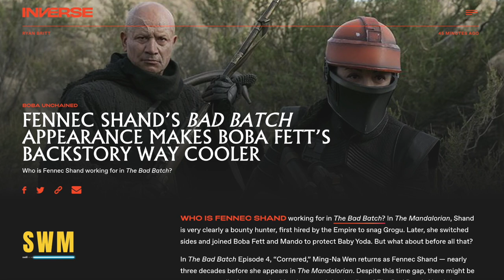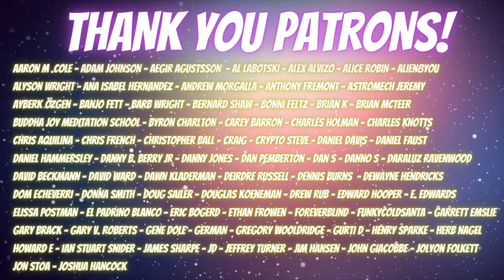Is Fennec Shand Working With Boba Fett in The Bad Batch? (Star Wars Explained)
In this Star Wars explained style video, we look at a Star Wars theory that Fennec Shand is working with Boba Fett to capture Omega from Clone Force 99 (The Bad Batch) and the Kaminoans are after her to create their new enhanced clone army who will have special abilities. We also explore whether Dave Filoni wants to make this show a prequel to the Book of Boba Fett. We also enquire into whether Omega is a Jango Fett clone or not and where her fate lies...

Yesterday, I did a full episode breakdown for Season 1 Episode 4 of The Bad Batch "Cornered" - the Clone Wars spin-off by Lucasfilm and Dave Filoni in the form of big easter eggs. The episode had a lot of callbacks to the Mandalorian, the prequel trilogy, Zam Wessell, Attack of the Clones, Anakin, Jango Fett and more with Fennec Shand who appeared to capture Omega on the behalf of the Kaminoans and likely, Boba Fett. We didn't see Crosshair in this episode though.

The series follows the elite and experimental clones of the Bad Batch (first introduced in The Clone Wars) as they find their way in a rapidly changing galaxy in the immediate aftermath of the Clone War. The show will give us a new perspective of the rise of Palpatine, Order 66 and what happened after the Clone Wars. The show will even feature Ming-Na Wen's Fennec Shand and Captain Rex - maybe even Ahsoka Tano or Darth Vader!

The Bad Batch is one of the many series announced by Kathleen Kennedy at Disney Investor Day 2020 as well as The Mandalorian Season 3, Star Wars: Ahsoka, Rangers of the New Republic, Lando, Cassian Andor and the Obi-Wan Kenobi series.